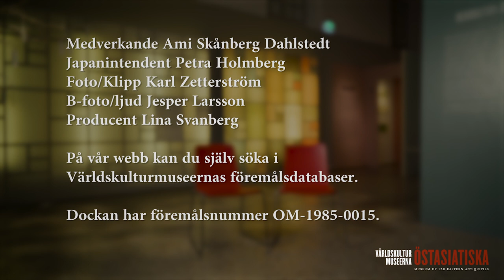Dig in Japan. Gäst: Ami Skånberg Dahlstedt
Dansaren, koreografen och forskarstuderande Ami Skånberg Dahlstedt har valt en docka som visas i en dansposition från sambaso-dansen, en lyckobringande ceremoniell dans i början av en teaterföreställning. I korthet innebär dansen att dansaren tar på sig att hjälpa gudarna och rädda världen från undergång. Dockan är tillverkad av Beishu Hara. Ami vill med detta val lyfta fram den framträdande roll som den berättande och rituella dansen har i Japan.

Dockan är från 1980-talet gjord av en mycket känd dockmakare, den första som fått en ärofylld utmärkelse av japanska staten.
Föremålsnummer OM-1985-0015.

Världskulturmuseerna har relativt stora samlingar av japanska dockor från 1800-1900-talen. Beishu Haras docka är en av de mest välgjorda. Välkommen att söka i våra samlingar här